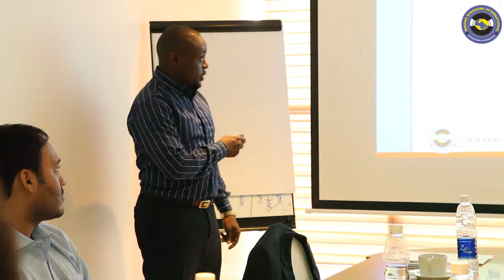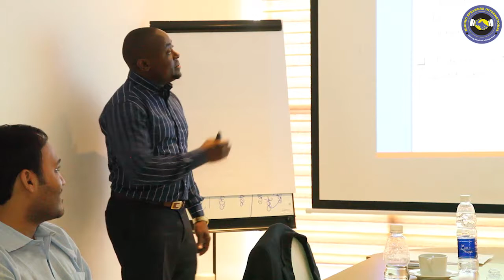Telephone Debt Collection Training Part 5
Telephone Debt Collection training-This one day program is specifically designed for debt collection call center agents and credit department staff who deal with customers with outstanding or overdue debts. It introduces a plethora of specific debt collection call best practice and negotiation techniques to help collection staff handle challenging collection conversations more professionally with debtors and customers with overdue payments and collect more overdue debts.

Outline of topics

Introduction to debt collection

Attitude, Skills and Knowledge of a successful debt collector.

The 4 different types of debtors

Debt collection account fact sheet.
The Debt Collection Call Process:

A step by step process for a successful debt collection call.

Debtor's stalls and objections – Debt disputes..

The mindset of a successful debt collection agent.
Debt Collection best practice tips and techniques:

The "Close Out" technique

About debt collection negotiations

Ten telephone debt collection best practice tips and techniques

Dare salaam, Tanzania